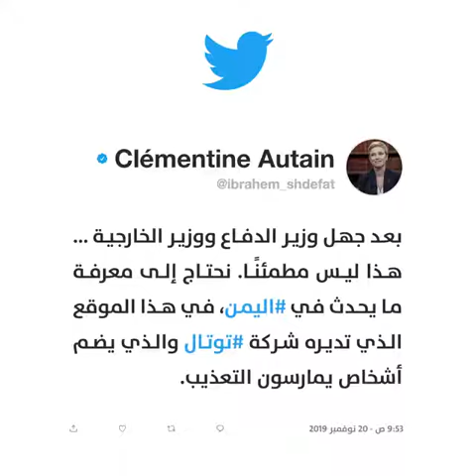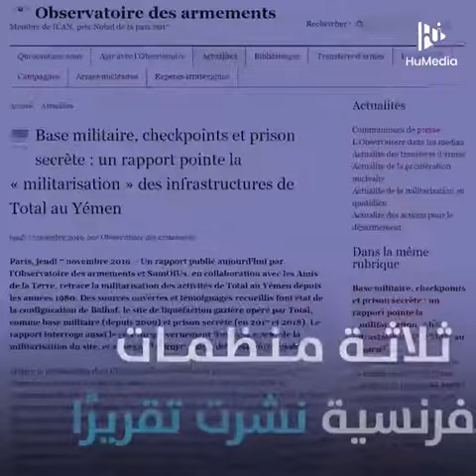وزراء فرنسيون يُستَجوبون حول غوانتانامو عربي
شهر الاستجوابات للوزراء الفرنسيين: ما دور فرنسا في إنشاء غوانتانامو عربي في اليمن؟